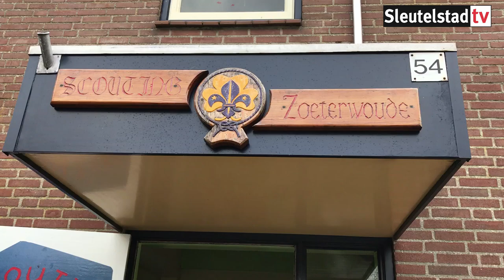2019-04-12 Sherpa carwash geopend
De Sherpa's van Scouting Zoeterwoude openden een carwash om geld in te zamelen voor hun kamp.